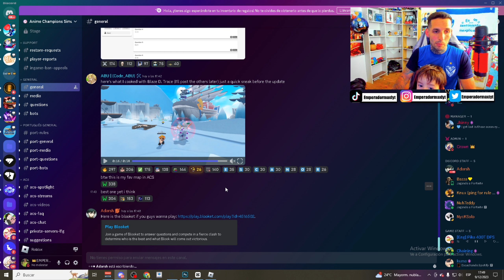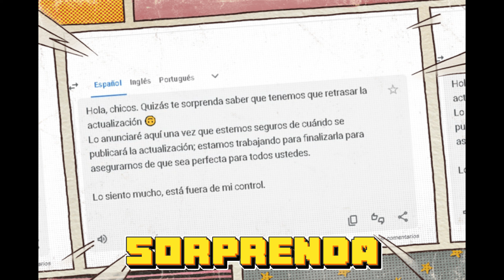PERDON AMIGOS POR LA UPDATE 9 DE ANIME CHAMPIONS ROBLOX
Buenas amigos, perdon por la update 9 de anime champions roblox

🔴 ROBLOX 🔴